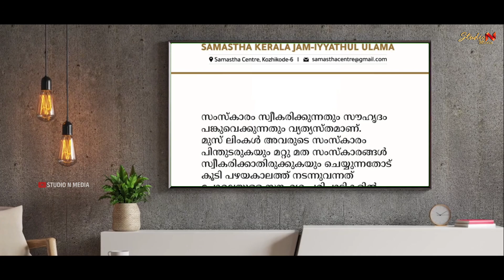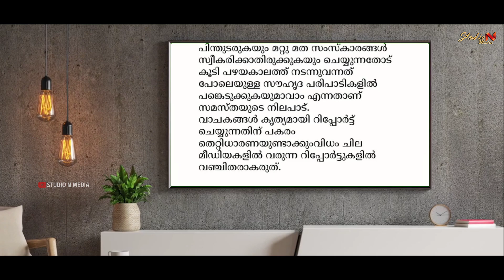അന്യമത ആഘോഷവും സൗഹൃദവും ! റഫീഖ് സലഫിയുടെ കപടത Kanthapuram AP usthad | Rafeeq Slalafi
അന്യമതസ്ഥരുമായും അതുപോലെ എല്ലാ മനുഷ്യരോടും പരിപൂർണ്ണ സൗഹാർദ്ദത്തിലും സന്തോഷത്തിലും വർത്തിക്കാൻ കൽപ്പിക്കപ്പെട്ട മതമാണ് ഇസ്ലാം. മാനവ സൗഹാർദത്തിന് ആഹ്വാനം ചെയ്തു കൊണ്ട് സുൽത്താനുൽ ഉലമ കാന്തപുരം ഉസ്താദ് പറഞ്ഞ വാക്കുകൾ റഫീഖ് സലഫി വളച്ചൊടിച്ചും കട്ട് ചെയ്തും മതവിരുദ്ധമാക്കാൻ ശ്രമിക്കുന്നതിനെ തുറന്നുകാട്ടുന്നു.

Kanthapuram AP usthad statement on celebrations of other religions Explained Rafeeq salafi

Grand Mufti of India
Ap Usthad
Kanthapuram usthad latest 2023
Ap usthad 2023
Latest
Sunni Aikyam AP EK Samstha SYS Skssf ssf sunni
Sayyidul ULAMA JIFRI muthukkoya thangal and Sheikh Aboobacker Kanthapuram AP IBRAHIMUL KHALEELUL BHUKHARI THANGAL KADALUNDI PROF ALIKKUTTY MUSLIYAR SAYYID SWADIQALI SHIHAB THANGAL E SULAIMAN MUSLIYAR PERODE ABDUL RAHMAN SAQAFI ABDUL HAMEED FAIZY AMBALAKADAV BAHAUDHEEN NADVI KOORIYAD

AP EK SAMSTHA AIKYAM SUNNIAIKYAM